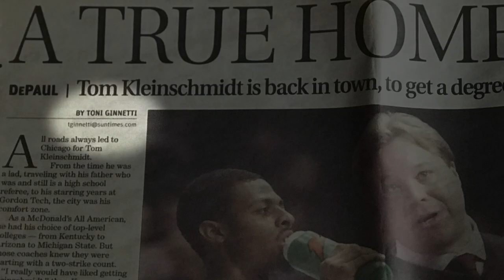Toni Ginnetti Hall of Fame Induction Documentary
Join us in celebrating the outstanding career of Toni Ginnetti, a trailblazing sports journalist whose insightful reporting and commentary shaped the Chicago sports landscape for decades.